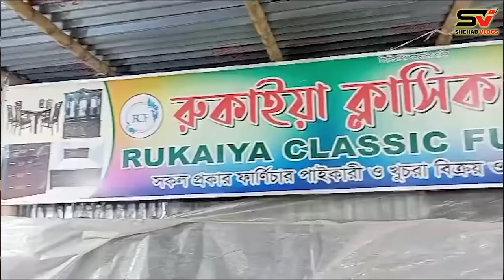মাত্র ৬ হাজার টাকায় খাট কিনুন রুকাইয়া ক্লাসিক ফার্নিচার থেকে || khat/Bed Price in Bangladesh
দোকানের ঠিকানাঃ  রুকাইয়া ক্লাসিক ফার্নিচার/Rukaiya Classic Furniture
সোনারগাও জনপদ রোড, জমজম টাওয়ারের নিকটে, উত্তরা সেক্টর-১১, ঢাকা-১২৩০।

সস্তায় ফার্নিচার
কমদামে অয়ারড্রপ
Brand new furniture
second hand furniture BD price
BD khat second hand furniture
সেকেন্ডহ্যান্ড ফার্নিচারের ভিডিও
সেকেন্ডহ্যান্ড খাট
সেকেন্ডহ্যান্ড আলমারি
অরিজিনাল সেগুন কাঠের সেকেন্ডহ্যান্ড ফার্নিচার
কম দামে সেগুন কাঠের সেকেন্ড হ্যান্ড ফারনিচার
কম দামে সেগুন কাঠের খাট
কম দামে সেকেন্ড হ্যান্ড সেগুন কাঠের আলমারি
কমদামের সেগুন কাঠের টেবিল
সেকেন্ডহ্যান্ড ফার্নিচার ঢাকা
মিরপুর সেকেন্ডহ্যান্ড ফার্নিচার
কম দামে সেকেন্ড হ্যান্ড ফার্নিচারের মার্কেট
সেকেন্ডহ্যান্ড ফার্নিচারের মেলা
পুরাতন চেয়ার
হোসেন ফার্নিচার
বিসমিল্লাহ ফার্নিচার
পুরাতন ফার্নিচার
ফার্নিচার
খাজা ফার্নিচার
নুরনবি ফার্নিচার
জয়নাল ফার্নিচার
জয়নাল ফার্নিচার মার্ট
জাহাজের পুরাতন ফার্নিচার
বিক্রয় ডট কম
সিলেট পুরাতন ফার্নিচার

 কমদামে ফার্নিচার
সেকশন বেড়িবাঁধ
খাজা ফার্নিচার
পুরাতন ফার্নিচার
খাজা ফার্নিচার
নূরনবি ফার্নিচার
কমদামে ফার্নিচার

আপনাদের ব্যবসা প্রতিষ্ঠান যেকোনো প্রচার বা বিজ্ঞাপন তৈরি বা ফেসবুক, ইউটিউব মার্কেটিং করতে হলে আমাদের সাথে যোগাযোগ করতে পারেন নিচের ঠিকানায়।